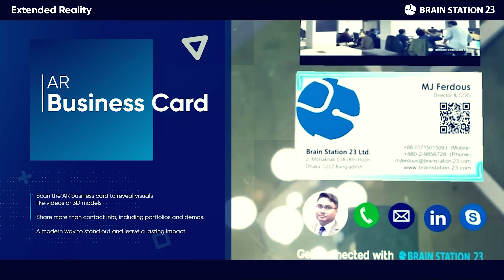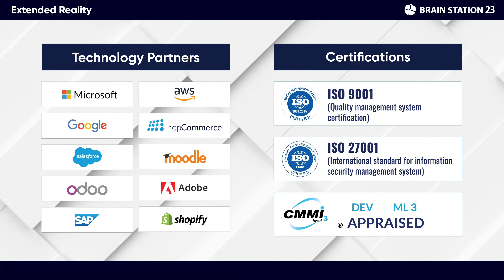XR (Extended Reality: Immersive AR & VR Experience)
Step into the world of Extended Reality (XR) with Brain Station 23's advanced AR and VR experiences. From virtual try-ons and interactive business cards to immersive real estate tours and VR sports, our XR innovations redefine user engagement. Explore how our solutions transform retail, broadcasting, and live events with hyper-realistic interactions. Experience the future with Brain Station 23’s groundbreaking XR tech!

Key Highlights:

· AR Business Cards & Try-Ons

· VR Sports and Interactive Expos

· Realistic Real Estate Virtual Tours